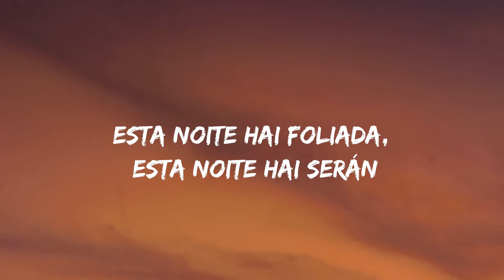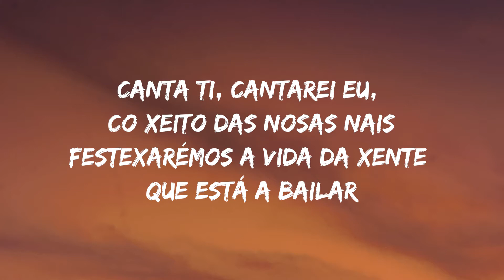Tanxugueiras - TERRA (Letra) ♪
Letra:

Ai-la-ra-la-la, ai-la-ra-la-la-ah
Ai-la-ra-la-la, ai-la-ra-la-la-la
Ai-la-ra-la-la, ai-la-ra-la-la
Ai-la-ra-la-la
Esta noite hai foliada, esta noite hai serán
Agárdoche no terreiro, compañeiriña leal
Compañeiriña leal, compañeiriña leal
Esta noite hai foliada
Para cantar veño eu coa pandeireta na man
Aturuxa canda min, que nos escoiten berrar
Que nos escoiten berrar, que nos escoiten berrar
(Coa pandeireta na man)
Ai-la-ra-la-la, ai-la-ra-la-la-ah
Ai-la-ra-la-la, ai-la-ra-la-la-la
Ai-la-ra-la-la, ai-la-ra-la-la, ai-la-ra-la-la
Non hai fronteiras
Canta ti, cantarei eu, co xeito das nosas nais
Festexarémos a vida da xente que está a bailar
Da xente que está a bailar, da xente que está a bailar
(Co xeito das nosas mans)
Ai-la-ra-la-la, ai-la-ra-la-la-ah
Ai-la-ra-la-la, ai-la-ra-la-la-la
Ai-la-ra-la-la, ai-la-ra-la-la, ai-la-ra-la-la
Ez dago mugarik
Ai-la-ra-la-la, ai-la-ra-la-la-ah
Ai-la-ra-la-la, ai-la-ra-la-la-la
Ai-la-ra-la-la, ai-la-ra-la-la, ai-la-ra-la-la
No hi ha fronteres
Aí veñen, aí veñen, veñen pra quedar
Esas bravas gorxas de fondo cantar
De fondo cantar, de fondo cantar
Veñen pra quedar, veñen pra quedar, veñen pra quedar
Veñen pra quedar, veñen pra quedar
Veñen pra quedar, pra quedar, pra quedar, pra quedar
Veñen pra quedar
Ai-la-ra-la-la, ai-la-ra-la-la-ah
Ai-la-ra-la-la, ai-la-ra-la-la-la
Ai-la-ra-la-la, ai-la-ra-la-la, ai-la-ra-la-la
Ai-la-ra-la-la, ai-la-ra-la-la-ah
Ai-la-ra-la-la, ai-la-ra-la-la-la
Ai-la-ra-la-la, ai-la-ra-la-la, ai-la-ra-la-la
No hay fronteras